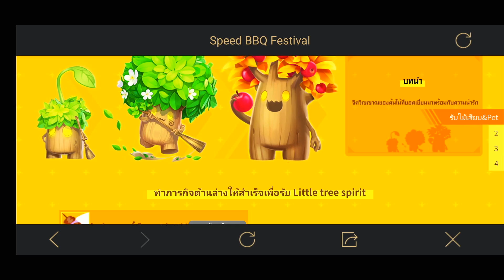Nazha สัตว์เลี้ยงจากอนิเมชั่น ระเบิดความเร็ว , กิจกรรม BBQ little tree Spirit